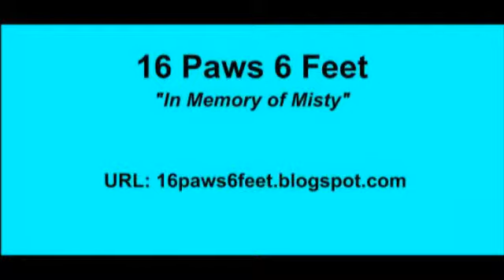Racing Hotspot: Before the Green Flag (Sprint Unlimited & Daytona 500 Qualifying Recap)